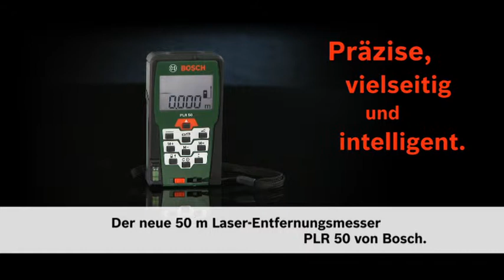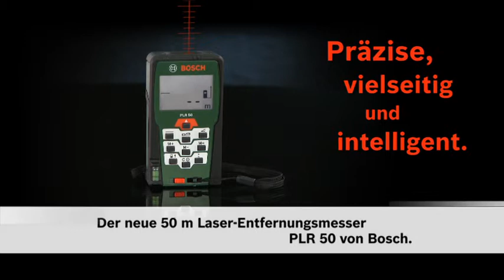Bosch stellt vor: Digitaler Laser-Entfernungsmesser PLR 50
In diesem Video stellen wir Euch unseren digitalen Laser-Entfernungsmesser PLR 50 von Bosch vor.

Das mühsame Messen von Distanzen mit Zollstock oder Maßband sowie ungenaue Messergebnisse von Ultraschall-Messgeräten gehören mit dem PLR 50 von Bosch der Vergangenheit an. Der Laser-Entfernungsmesser misst auf Knopfdruck sekundenschnell sowie auf zwei Millimeter genau Längen bis 50 Meter und berechnet daraus auch Flächen und Volumina. Die Messergebnisse können auch addiert, subtrahiert oder einfach nur abgespeichert werden.

Hier haben wir die Besonderheiten kurz für Euch zusammengefasst:
- Präzises und zuverlässiges Messen mit Lasertechnologie
- Messen bis zu 50 m
- Einfaches Messen von Längen, Flächen und Volumen und indirekte Längenmessung